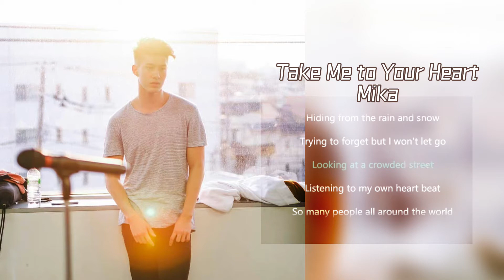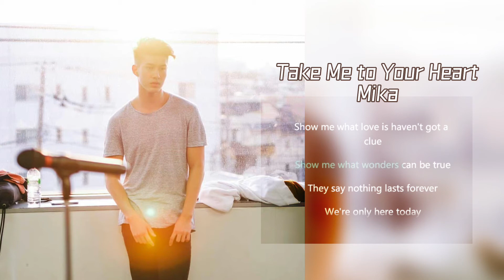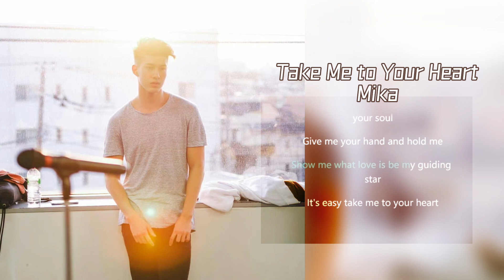MIKA 米卡 《Take Me to Your Heart》lyrics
Follow @mikaint1  for updates 🥝